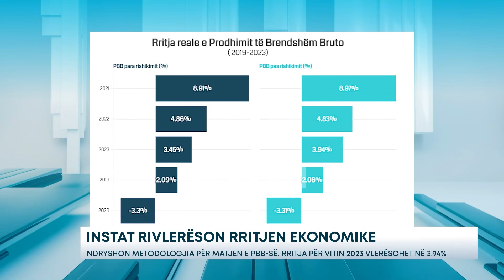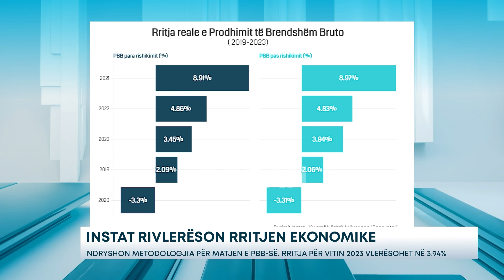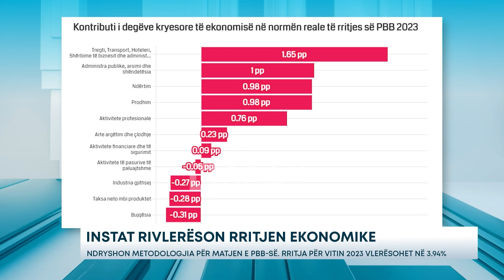INSTAT rivlerëson rritjen ekonomike - Ndryshon metodologjia për matjen e PBB-së. Rritja për vitin...